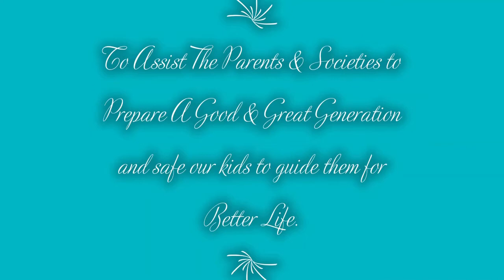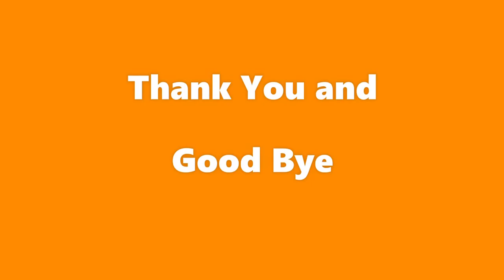dmb For Kids | Letter E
dmb For Kids Channel Welcome you.
Learn English Letters | Letter E